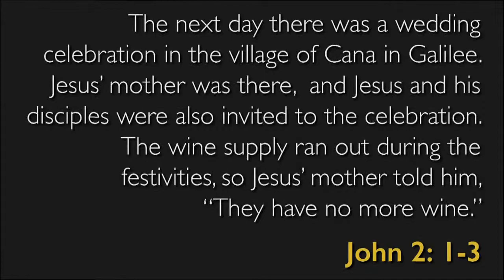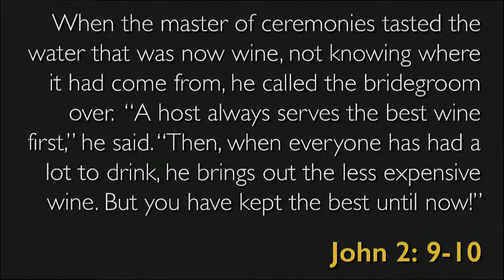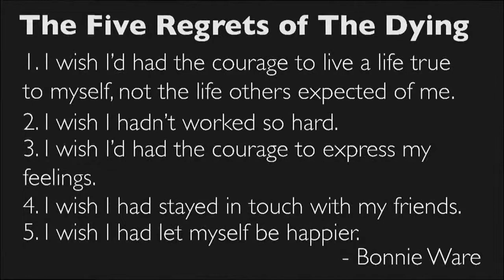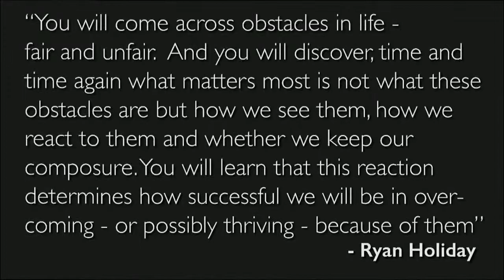May 8 2022 SERMON - What Makes Life Better?